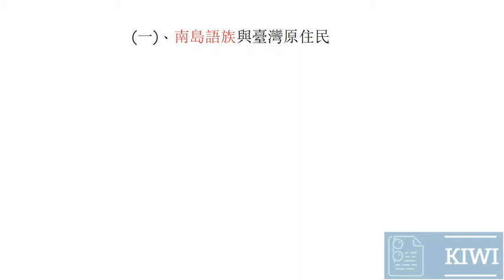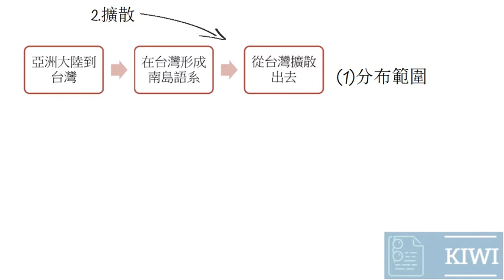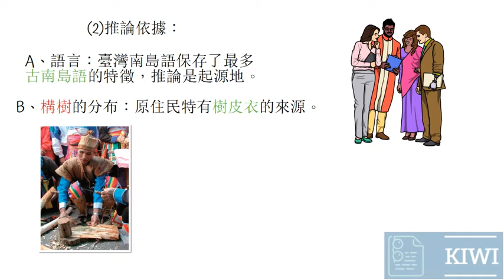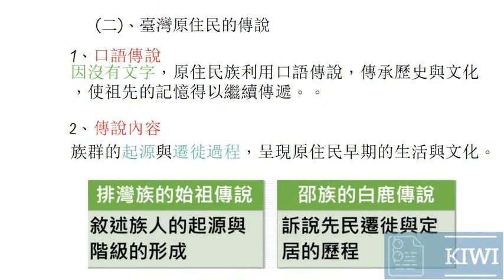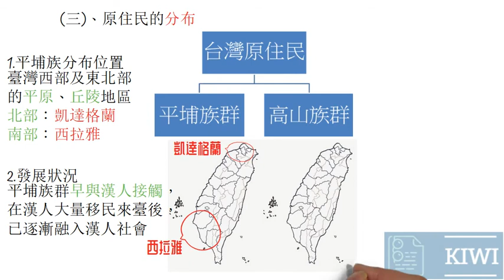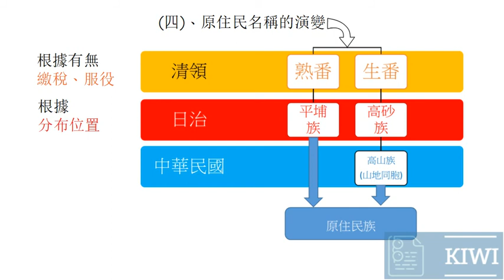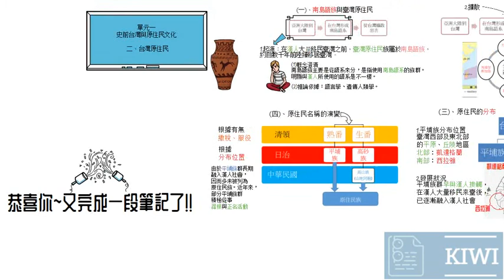1之 2南島語族與台灣原住民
此影片主要是參考新課綱110年國一翰林、南一與康軒課本。南島語族起源台灣的假說，也參考以下文件:
R. Shutler and J. Marck. 1975. On the dispersal of the Austronesian horticulturalists. Archaeology and Physical Anthropology in Oceania 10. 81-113.
Bellwood, P. 1991. The Austronesian Dispersal and the Origin of Languages. Scientific American
（July）, 88-93.
Chi-Shan Chang, Hsiao-Lei Liu, Ximena Moncada, Andrea Seelenfreund, Daniela Seelenfreund, and Kuo-Fang Chung, A holistic picture of Austronesian migrations revealed by phylogeography of Pacific paper mulberry, Published online before printOctober 5, 2015, doi:10.1073/pnas.1503205112
PNAS October 5, 2015.